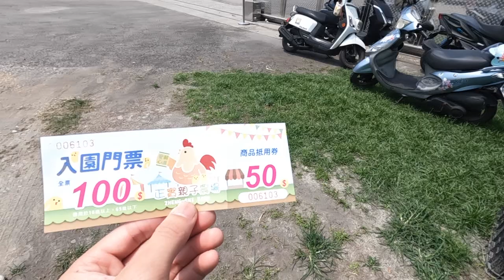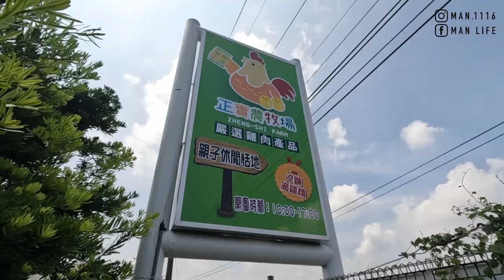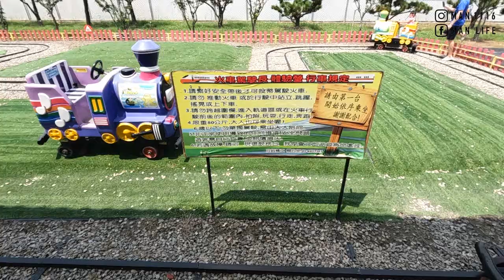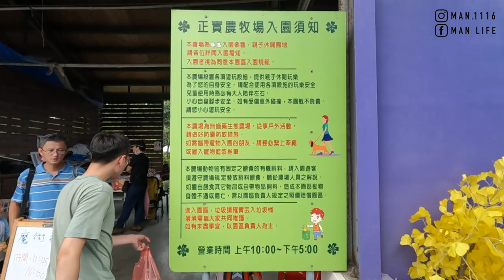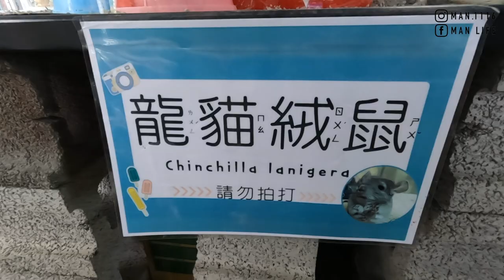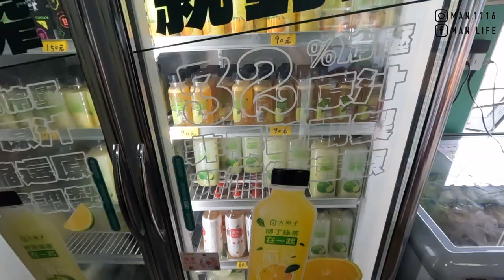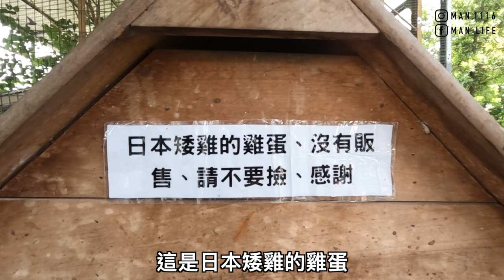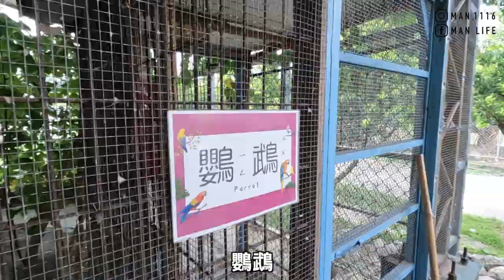【ManLife】彰化北斗正實農場一日遊｜小孩子的天堂 餵食 撿蛋 魔術表演Changhua one day tour 《阿滿生活｜彰化》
【影片清單】

【拍攝工具】

【剪輯工具】

MacBook Pro：
▸Final Cut Pro X
▸Photoshop CC
▸Keynote
【聯絡阿滿】